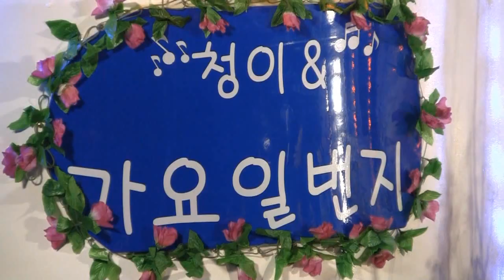최성우-사랑을알았네(복지TV 청이&가요일번지 '13.02.28청주)